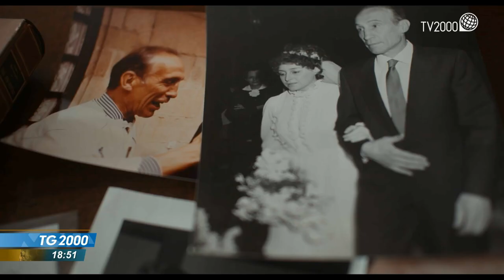Taormina film fest, 'Italia 1982, una storia azzurra' il docufilm del trionfo mondiale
Taormina Film Fest. 'Italia 1982, una storia azzurra' il docufilm che riaccende il ricordo del trionfo mondiale di quarant'anni fa e dei suoi protagonisti. Servizio di Fabio Falzone.